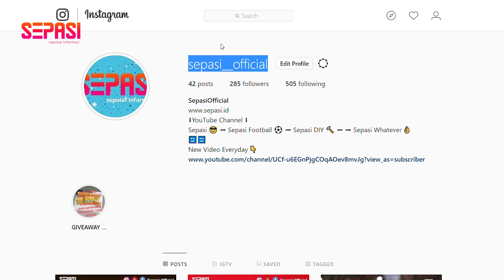3 Pemain yang Akan Pergi Jika Mourinho Tidak Dipecat Man United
3 Pemain yang Akan Pergi Jika Mourinho Tidak Dipecat Man United

Sound : Unknown Brain - Why Do I (feat. Bri Tolani)